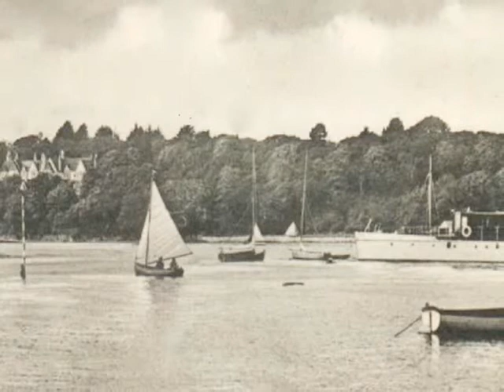Wootton Creek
Historic images of Wootton Creek, Isle of Wight